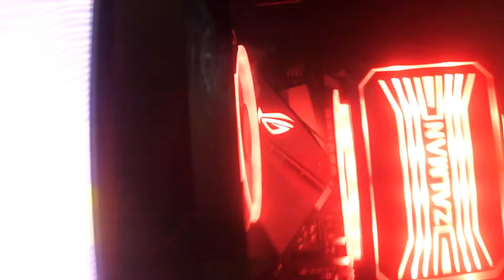new gaming pc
ryzen 5800x  32gb 3600hz 34" widescreen  only a gtx 570 just now better grapics card soon